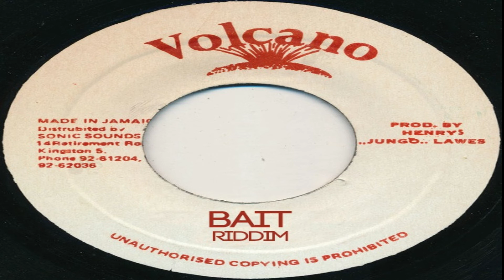Shaka Shamba - Bait